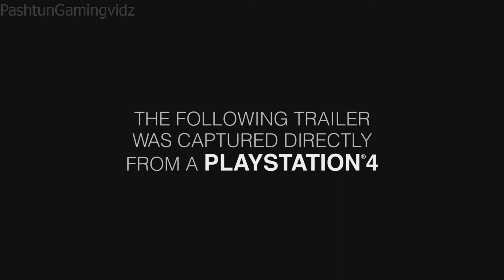Uncharted 4 A Thiefs End E3 2014 Trailer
Uncharted 4  A Thiefs End E3 2014 Trailer Playstation 4 60 fps (frames per second)